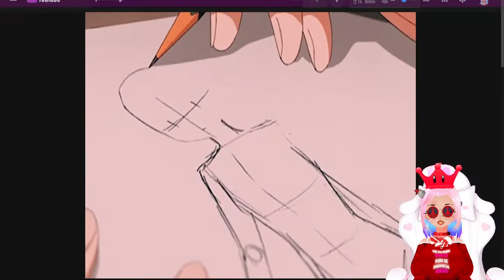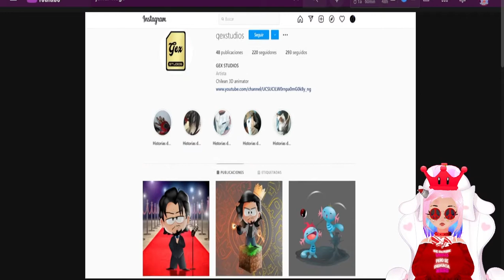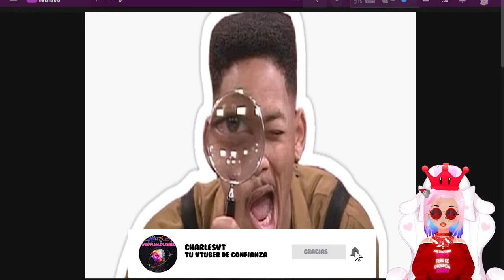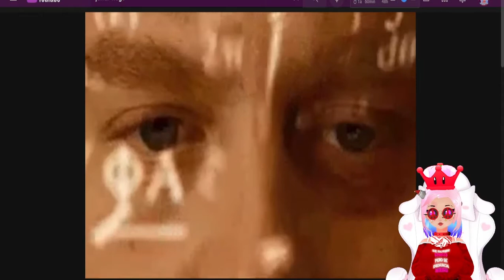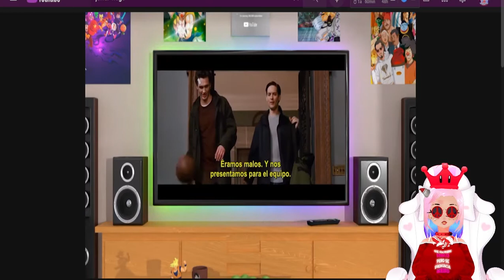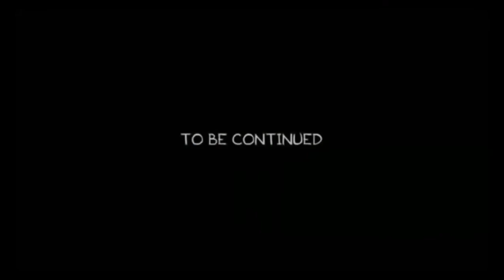Reaccionando a Jeffar | El otro doblaje latino de SPIDERMAN 3 | parte 1 | El bananero no cuenta 😂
HOY VEREMOS LOS DOS DOBLAJES DE SPINDERMAN
El español Mexicano y  el Argentino y no no esta hecho por el bananero 🤨😂 nos llevaremos una grata sorpresa ?? Lo averiguaremos 🧐

🔥🔎 COSAS NECESARIAS PARA TUTORIALES 🔥🔎
🔥MEDIAFIRE: